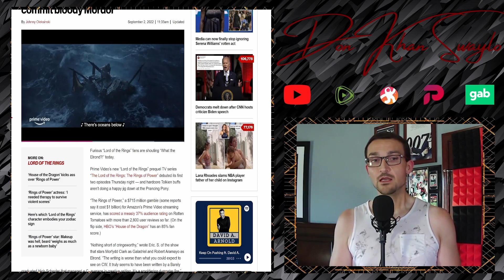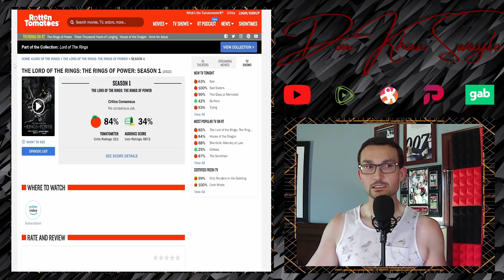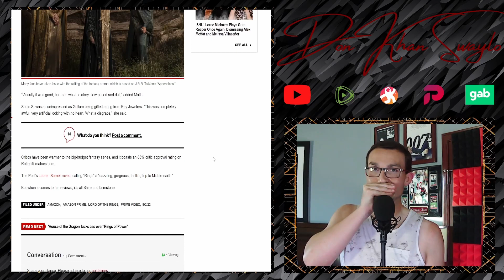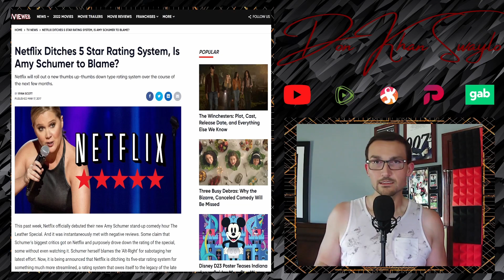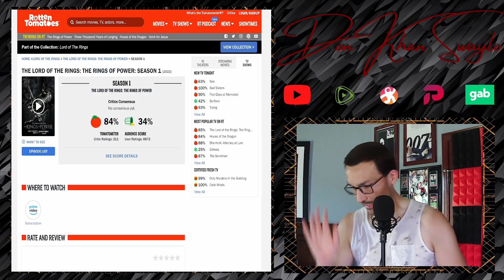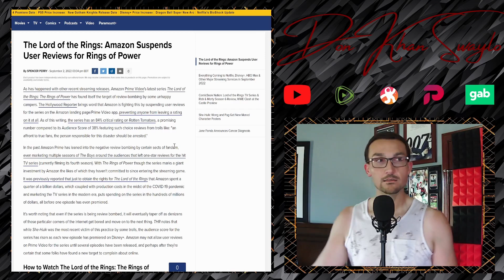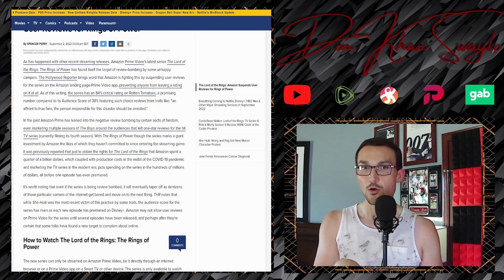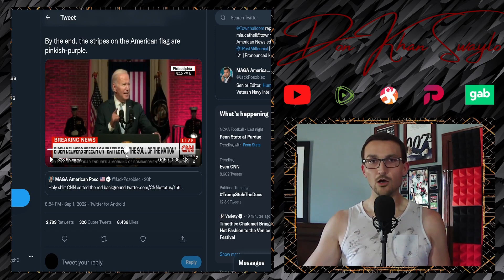RANGZ of POWAH BOMBS So Hard, They Are Censoring Dissent! Your Eyes Are Needed, Opinions Aren't!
Now that the first two episodes of The Lord of the Rings: The Rings of Power have been forced upon the world, the fan reaction mimics that of a large portion of the critic reaction: It's trash.

Amazon is risking a lot on this success of this series and it looks they on this gamble, they have rolled snake eyes. Stilted acting, atrocious acting, but nice landscapes! Things could change and opinions could evolve over the next couple months, but we aren't going to know!

Prime Video is getting rid of user reviews, because it's being brigaded by "right-wing, incel, trolls!" Just like Netflix did when Amy Schumer chewed her cud in 2017 and no one found her stories about being a disgusting jezebel palatable.

Conspiracy time; given how important this franchise and company is, this will be the catalyst to squash public dissent once and for all. YouTube did it, why not other services? Just a thought, it's still a big gaslight attempt, however you slice it. Just like Joe Hit... Biden, claiming that he didn't say what he said last night in Philadelphia.

Those in power don't want you to realize what's going on. Just consume, don't ask questions. Listen and believe!